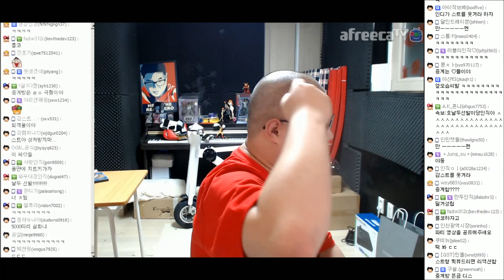감스트는 도대체 뭔 생각을 하면서 살까?! 감스트의 뇌구조 탐색! 감컴퍼니 애정 순위까지?!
감스트는 도대체 뭔 생각을 하면서 살까?!
감스트의 뇌구조 탐색! 감컴퍼니 애정 순위까지?!